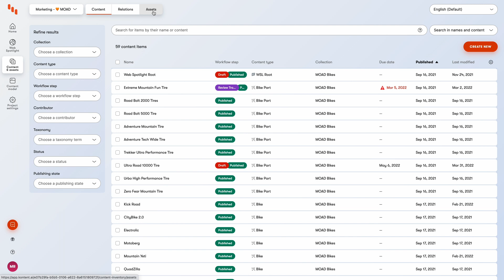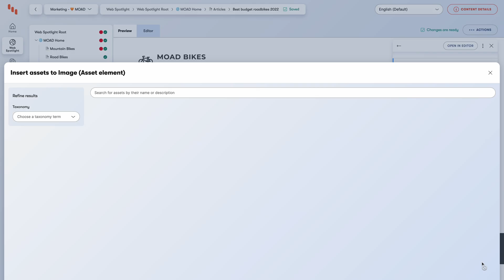The authoring experience in Kontent.ai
With Kontent.ai, marketers and content creators publish better digital content, working independently from their developers. See how the intuitive authoring platform helps make content creation easier, and much faster.

Assignments & tasks? ✅
Easy doc-style editing? ✅
Compare versions? ✅
In-context website editing? ✅
Scheduling & publishing? ✅

Explore Kontent.ai now.